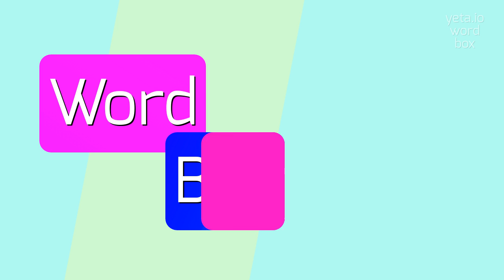How to say "cuckhold"! (High Quality Voices)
Watch in this video how to say and pronounce "cuckhold"!